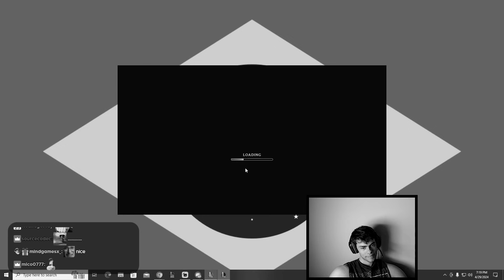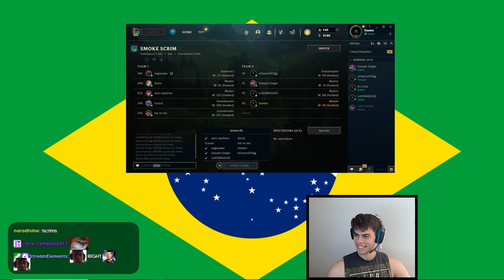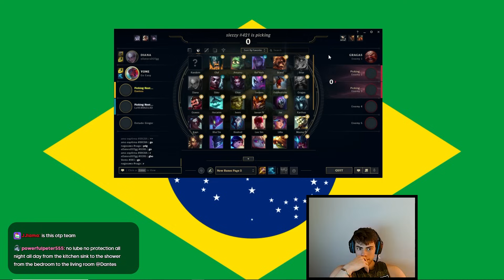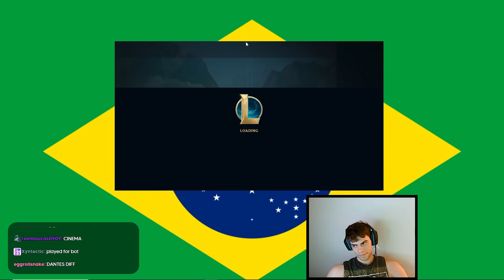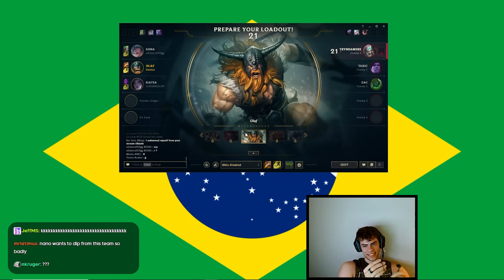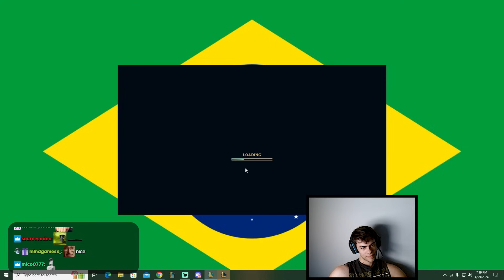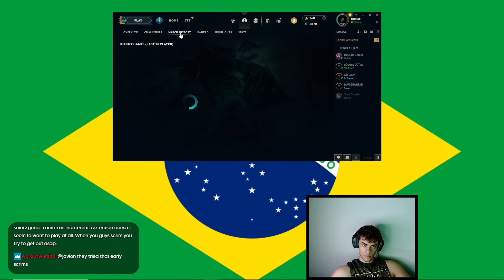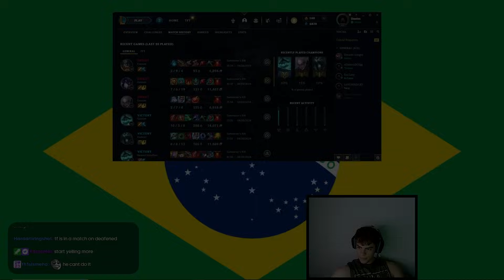NEW TOURNAMENT, BIGGER PROBLEMS?! - GRINGOLAO Scrims #16 with Yamato, Tarzaned, TFBlade, Detention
video content:

0:00 intro
0:47 gathering
2:13 game 1 - diana
27:57 game 2 - olaf
45:57 addressing the issues